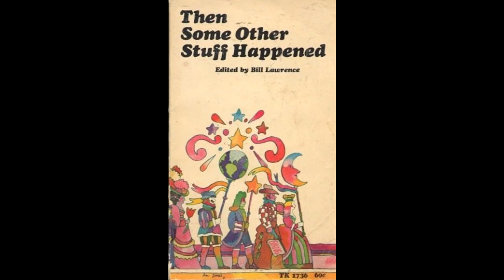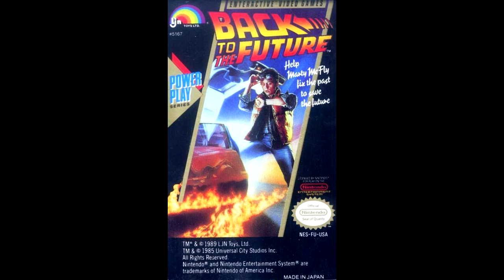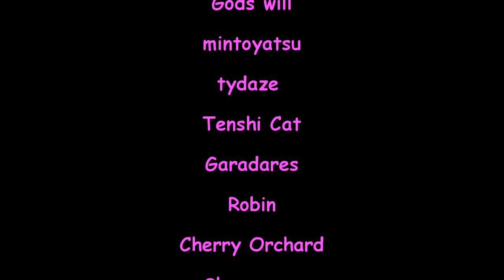Tom and Jerry Games Working Man Games